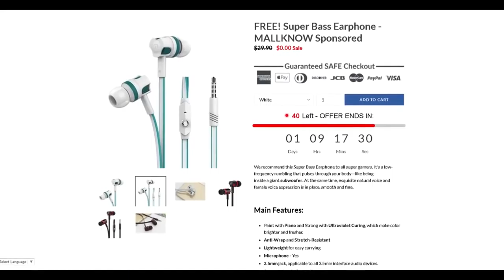VELT HCF DUO SERIES: TRAPPING WITH OP SAND TRAP + KEYBOARD AND MOUSE CAM TRAPPING!